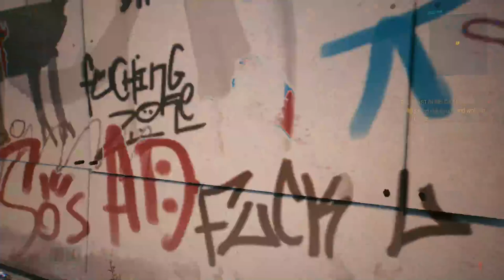CYBERPUNK 2077 Walkthrough Gameplay Part 9 Side Quest Nomad